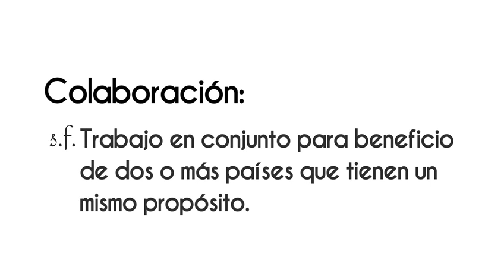AMLO “México-EU: Trabajamos juntos en beneficio de nuestros países” en VértigoPolítico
AMLO “México-EU: Trabajamos juntos en beneficio de nuestros países” ¡Disponible ahora! en VértigoPolítico Animación